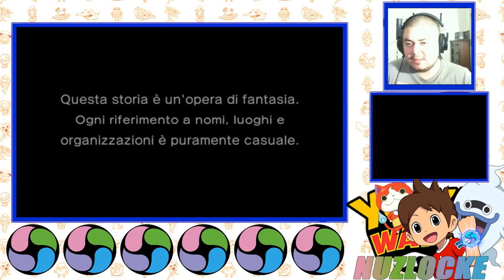LA SFIDA HA INIZIO - Yokai Watch Nuzlocke - Episodio 1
Ce la farò a sopravvivere alla Nuzlocke?

REGOLE:

Se uno Yo-Kai sviene, bisogna lasciare la sua medaglia
Un solo Yo-Kai per area
Slot-Kai solo ad un nuovo Rango Orologio
No QR Code, No Password, No Scambi